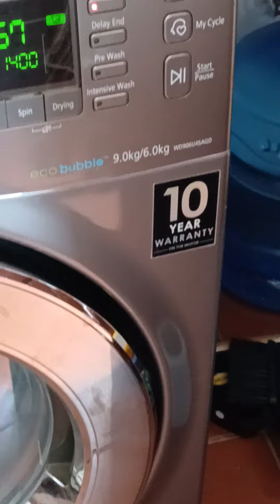Washing machine repair services